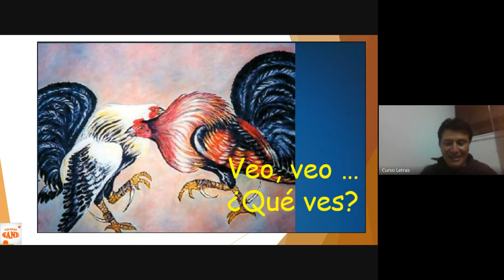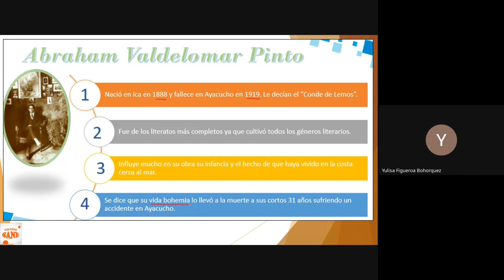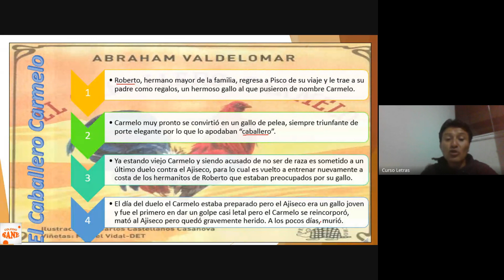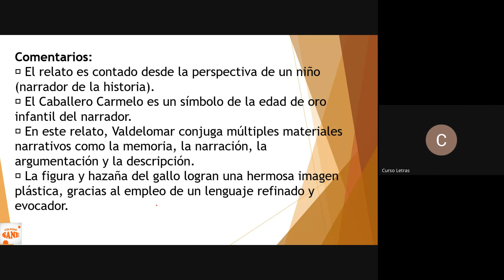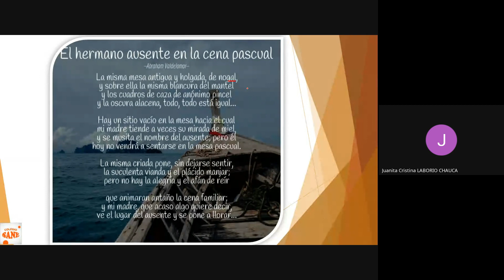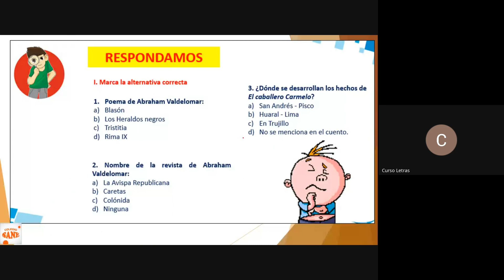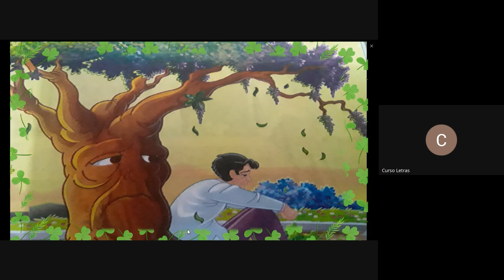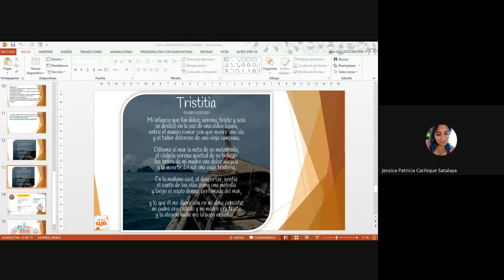Curso: Comunicación/Tema: Movimiento Colónida/III Bim-4º sec/Fecha: 2023-12-10(18:06)/CLASES ONLINE